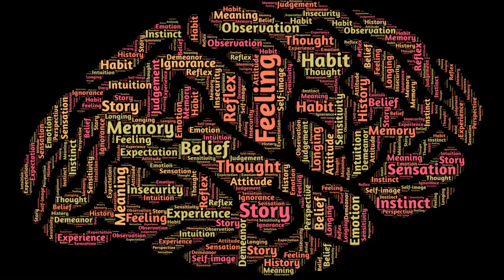Brain Hemisphere Synchronization - Binaural Beats - Meditation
Headphones are recommended. Please take the time to properly set your volume to a comfortable level. For optimal results, you should listen to this while resting with your eyes closed.

There are many potential benefits, but the primary intentions for this video is to:

— Build new neural pathways and strengthen existing ones
— Stimulate, synchronize and synergize both brain hemispheres for increased cognitive capabilities and capacity
— Aid in the development of concentration, learning, and memory

Please consider sharing your opinion or experience with this video. Any feedback is welcomed and appreciated. Rating this video with a thumbs-up, or thumbs-down helps to reflect the video's efficacy and value.

The cerebral hemispheres are divided into a right hemisphere and a left hemisphere. These hemispheres communicate with each other through a thick band of 200-250 million nerve fibers called the corpus callosum. Each hemisphere of the brain is dominant for other behaviors. Most people use one hemisphere more than the other, creating an imbalance.

During meditation, the corpus callosum becomes deeply stimulated. New foundations of neural pathways are built which allows both hemispheres to communicate in sync and to a higher degree.

The brain consists of three main parts: the cerebrum, cerebellum and brain stem.

The cerebrum: composes most of the brain, in simplified terms it is involved in thinking, problem solving, memory, feeling and movement.

The cerebellum: located at the back of the brain, under the cerebrum. In simplified terms, it controls coordination and balance.

The brain stem: sits below the cerebrum and in front of the cerebellum. In simplified terms, it connects the brain to the spinal cord and controls automatic functions such as heart rate, blood pressure, breathing and digestion.

The brain is separated into four lobes: the frontal, temporal, occipital, and parietal lobes.

The frontal lobe: involved in problem solving, discernment, memory, language, personality, empathy, concentration, motor function, and social behavior.

The temporal lobe: involved in creative insight, memory acquisition and skills, organization of sensory input such as auditory, visual perception, language comprehension, verbal organization, long-term memory, and personality.

The occipital lobe: the center of our visual perception system. It is involved in visuospatial processing, hallucinations, illusions

The parietal lobe: One region involves sensation and perception. The other region involves integrating sensory input. It is involved in writing, mathematics, language, visual perception, spacial navigation, memory, personality.

The right hemisphere is generally responsible for: creativity, intuition, visualization, musical abilities, spacial abilities, non-linear thought, facial recognition and is dominant in the control of emotional processing and expression.

The left hemisphere is considered the orderly side of the brain and is generally responsible for: organization, logic, analytical, scientific, calculatory, linguistic, and mathematical thought, in addition to practical, linear, and time-oriented thinking strategies.